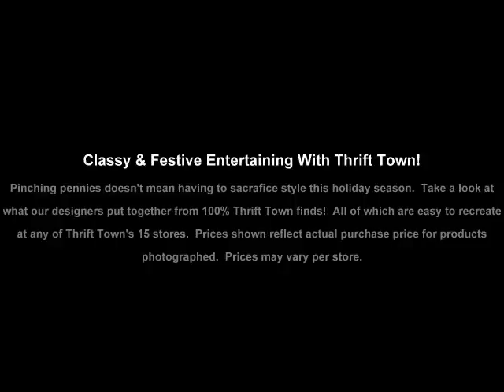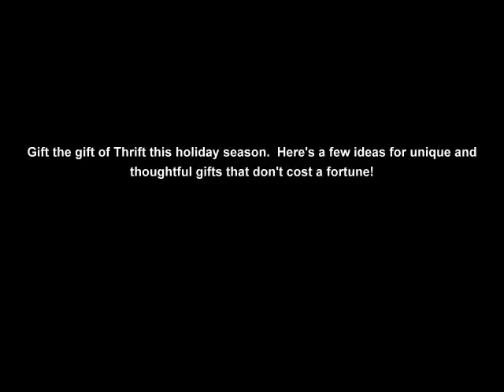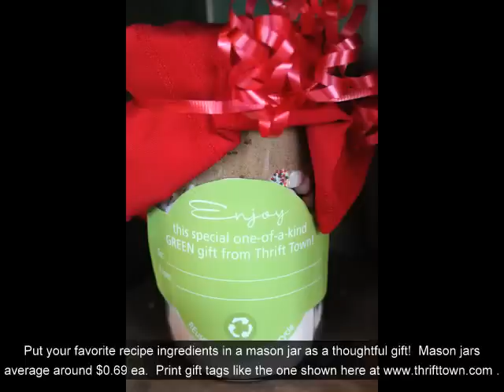Thrifty Holiday Decorating Tips From Thrift Town!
Wowing guests this holiday season doesn't have to cost a fortune!  Take a look at these beautiful festive decorating tips from Thrift Town and get inspired!